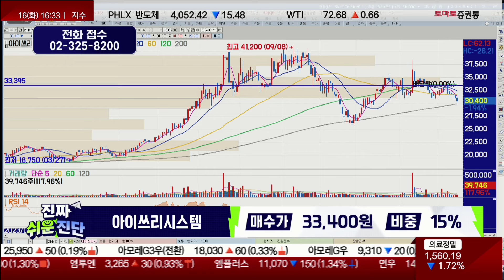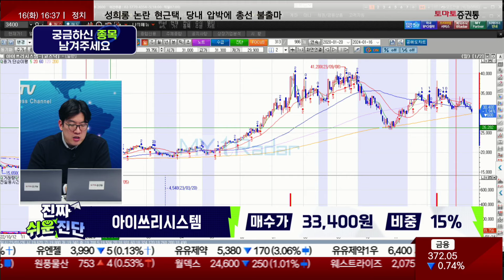무겁고 수급이슈가 있지만 / 아이쓰리시스템(214430) /[지문상 차장(유안타증권)_진짜 쉬운 진단]